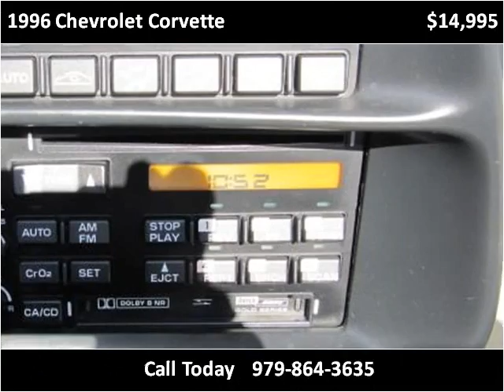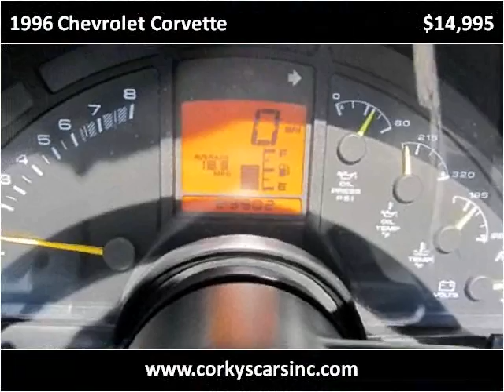1996 Chevrolet Corvette Used Cars Angleton TX